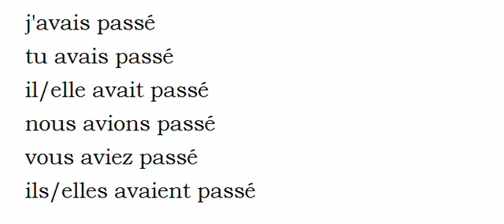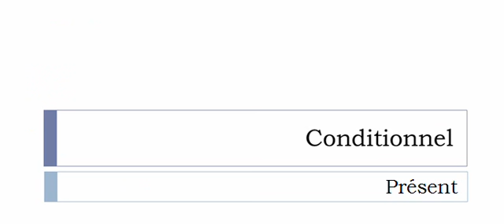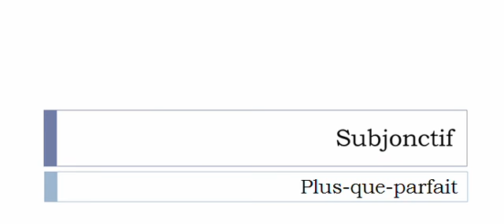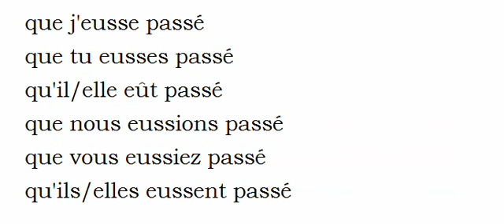Изучение французского языка = Спряжение глаголов = Passer